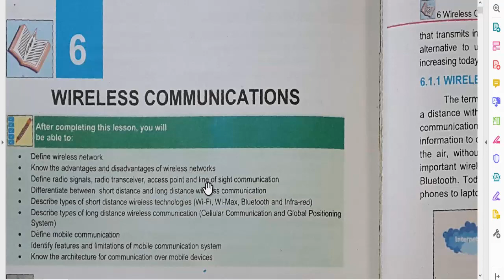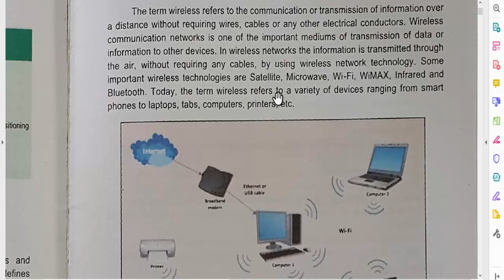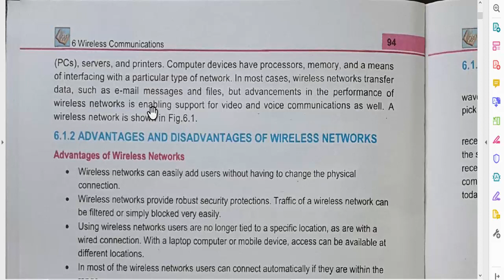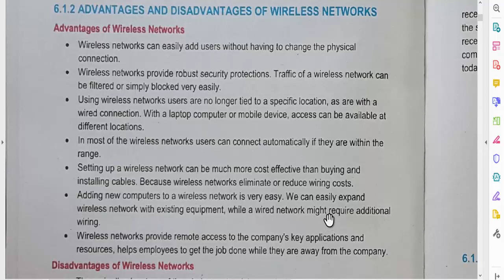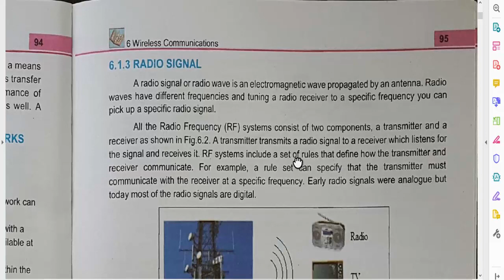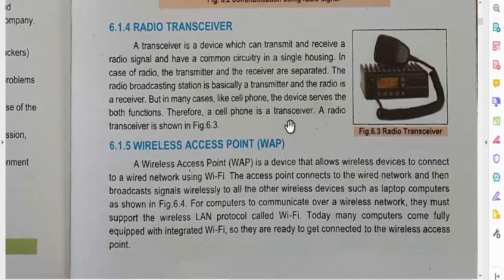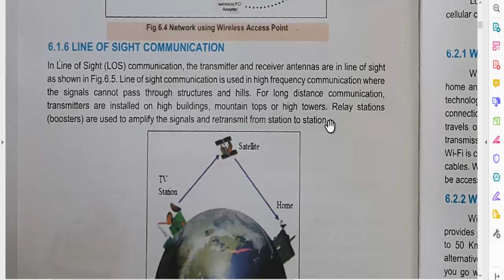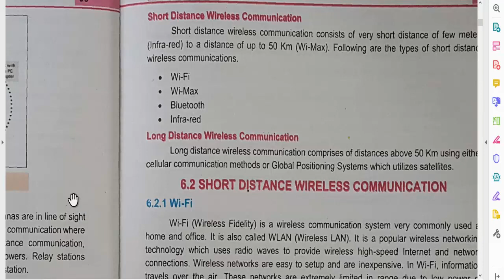27. XI (1st Year) Computer Science (FBISE) Chapter No. 6 Wireless communication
Lecture No. 27 Class XI Computer Science
27th October
Chapter No. 6 Wireless communication
Introduction,
Wireless network,
Advantages and disadvantages of wireless network,
Radio signals,
Radio transceiver,
Wireless access point,
Line of sight communication,
Short and long distance wireless communication.